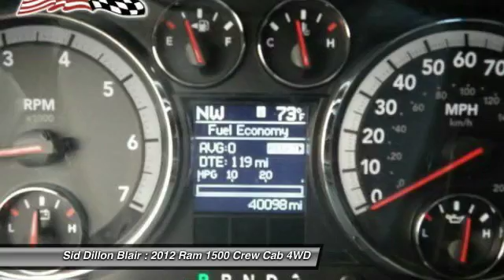2012 Ram 1500 351442A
2012 RAM 1500 Blair, NE
Stock# 351442A

$5576 Off!! You are what drives us! No extra fees or charges! We take great pride in our customers and committed to make sure you are completely satisfied. Test drive this vehicle at Sid Dillon Chevrolet Blair, 2261 S Hwy 30, Blair, NE 68008. Thank you for choosing to visit siddillon.com.